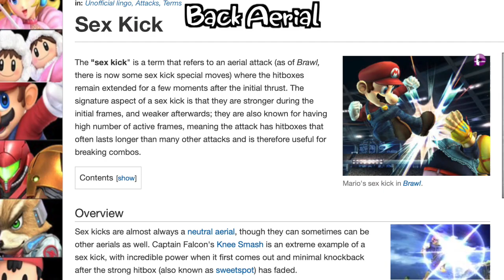Shantae For Smash!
A full Smash moveset for a Half-Genie Hero.